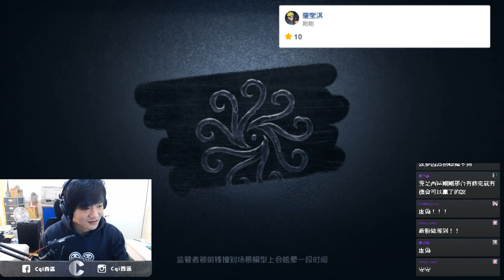【西區】陸服第五人格 - 預判你的閃現，來個平局變三跑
喜歡我的影片別忘了按下訂閱支持我唷~